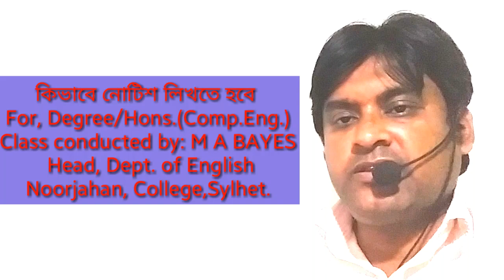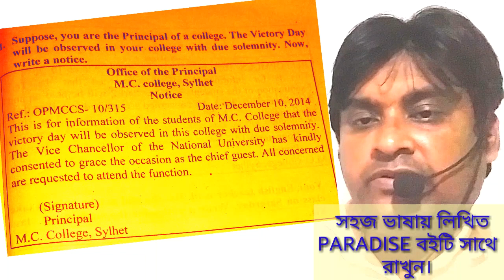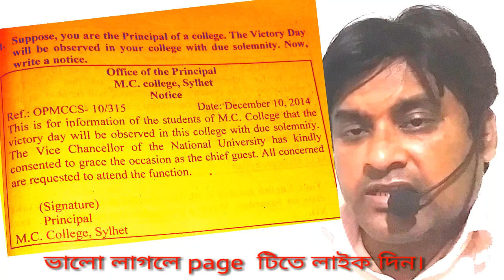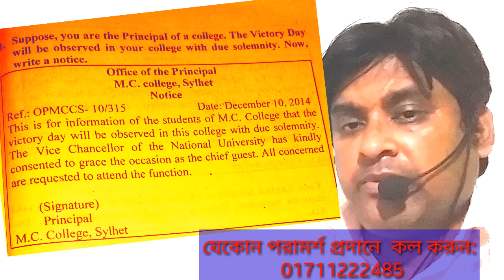নোটিশ কিভাবে লিখতে হয় / How to write notice